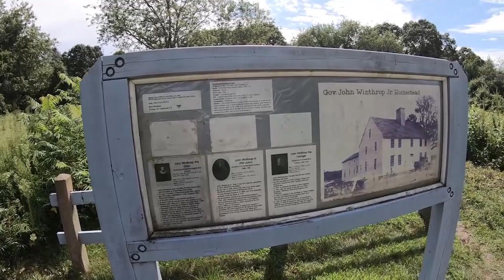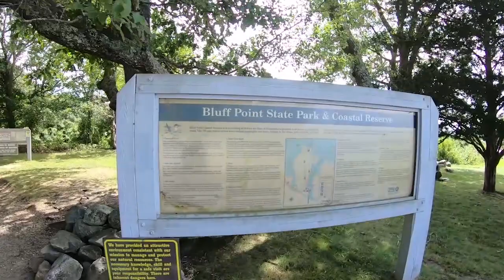Bluff Point State Park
This video features a sunny day hike around Bluff Point State Park located in Groton, CT. With its natural beauty and gorgeous water views of Long Island Sound, Bluff Point is the last remaining significant piece of undeveloped land along the Connecticut coastline. The park encompasses over 800 acres and measures one and one half miles long by one mile wide.